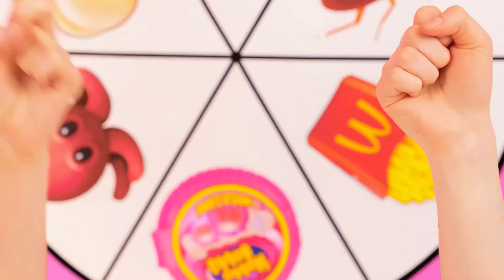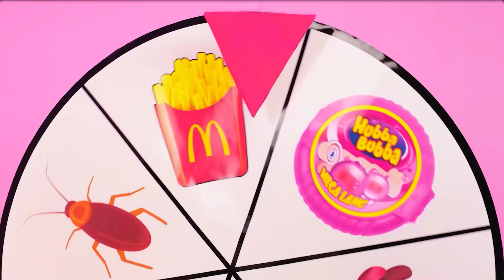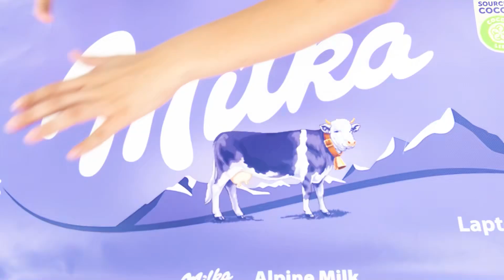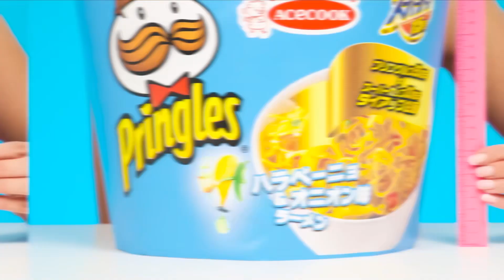Pizza Decorating Challenge | Awesome Kitchen Hacks by Fun Challenge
To decorate something, you need a very rich imagination! Meet the new pizza challenge, it will be a lot of fun!